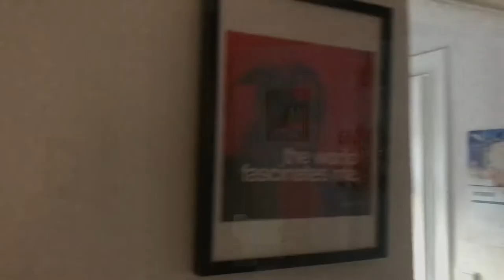Artist Home Tour & Basement Art Studio 2020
I have moved my art studio to the basement of my home this month! It's still a work in progress and I wanted to give you a quick look around. I start with a tour of the house upstairs with a selection of my own and other artists work on the walls. Find me at: